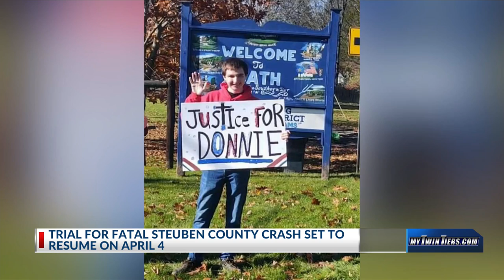Trial for fatal Steuben County crash set to resume on April 4